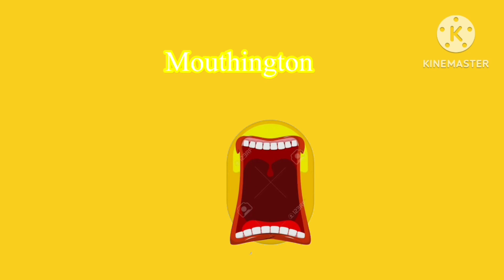The Fun BFDI Facts Show S1 Ep1: Touching Grass!